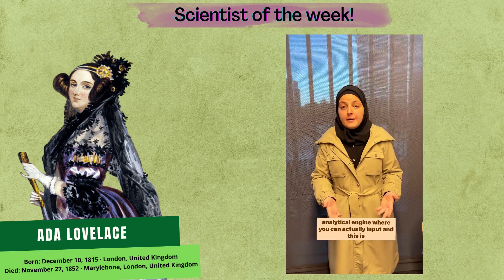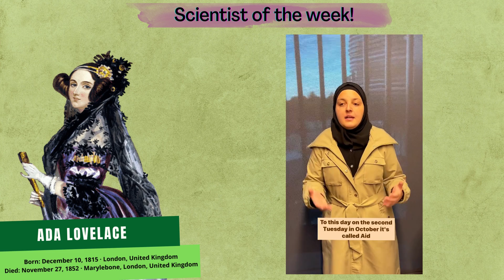AdaLovelace | Scientist of the Week